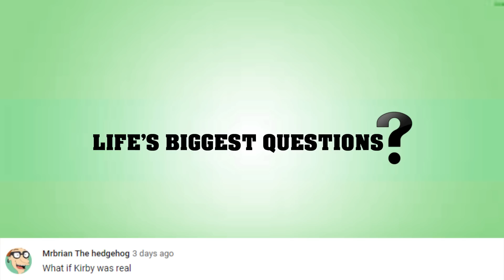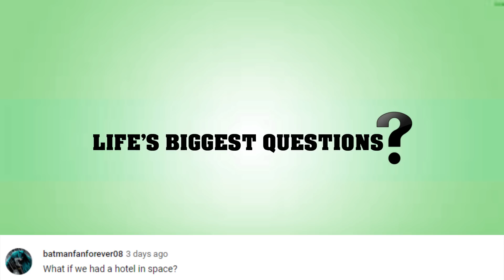What If The Earth Orbited The Moon?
What If The Earth Had 2 Moons?

The earth and the moon, a tale as old as time. We all know that the earth has a natural satellite called the moon that orbits around our planet. Scientists think that the moon formed around 4.5 billion years ago, when the early earth, known as gaia, collided with another planet. This collision caused a piece of our planet to break off, eventually forming the moon, which now orbits our planet. But what if it were the other way around? What if the earth orbited the moon? That’s the question we’re asking right now on Life’s Biggest Questions.

VIDEO EDITED BY:
Lucy McPhee